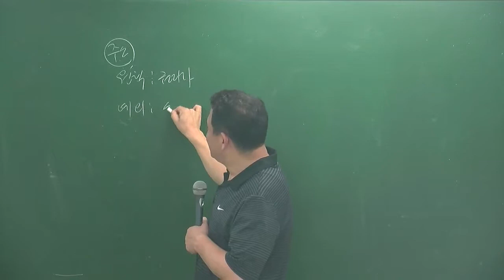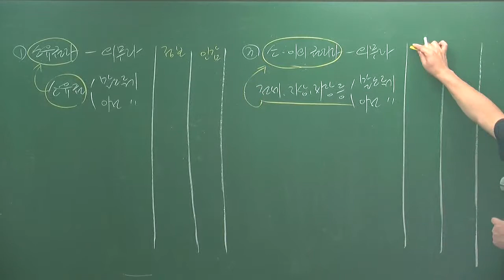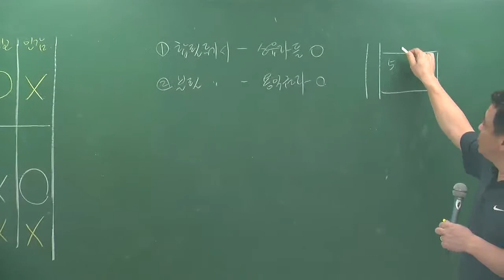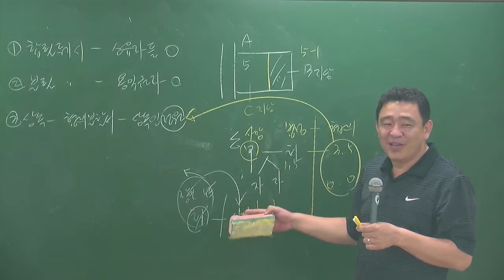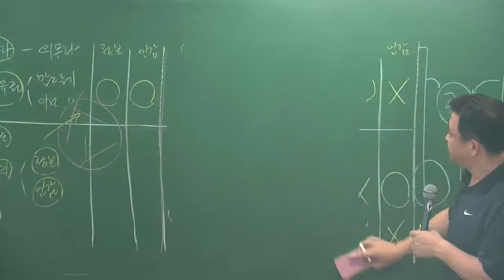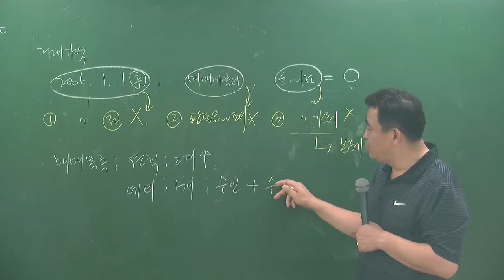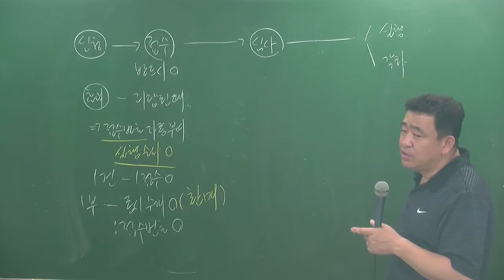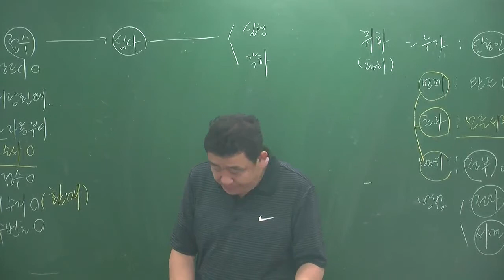공시6-12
6월 심화과정